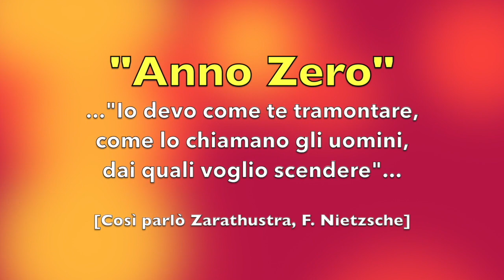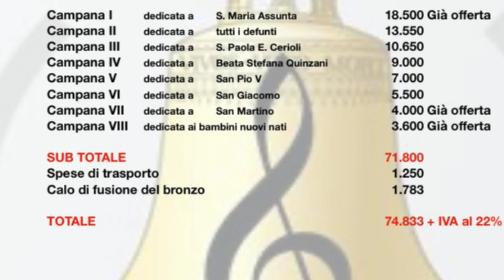Anno Zero (Roberto Grazioli) Campane della Pieve: IL DIO EURO E L'APPARIRE!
Video di Sensibilizzazione Sociale